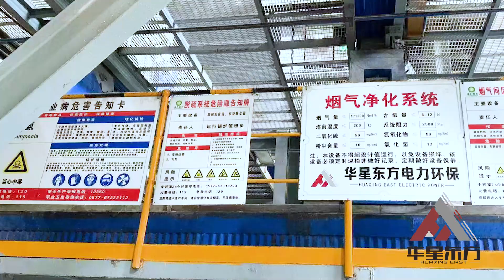The Phase II flue gas cleaning Project of Yongjia Domestic Waste Incineration Power Generation Proje